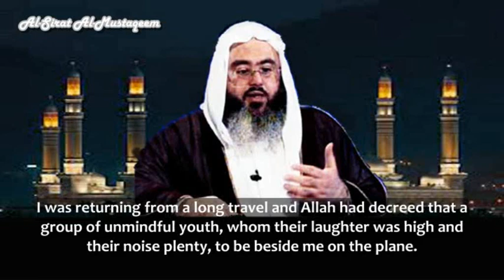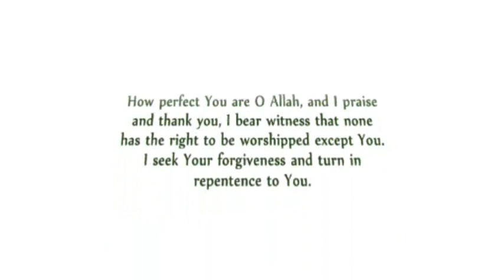Returning to Allah in Mid-ِِِAir - Shaikh Muhammad al-Munajjid (Al-Sirat Al-Mustaqeem)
Shaikh Muhammad al-Munajjid shares a story that one of the Callers to Allah experienced with a young man during his trip on a plane.

May Allah reward everyone who contributed to this video with the best of this life and the hereafter, ameen.